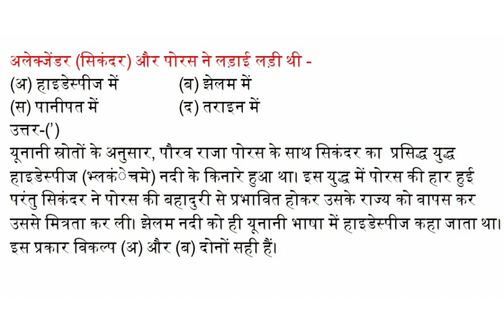अलेक्जेंडर (सिकंदर) और पोरस ने लड़ाई लड़ी थी -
(अ) हाइडेस्पीज में  (ब) झेलम में
(स) पानीपत में  (द) तराइन में
उत्तर-(’)
यूनानी स्रोतों के अनुसार, पौरव राजा पोरस के साथ सिकंदर का  प्रसिद्ध युद्ध हाइडेस्पीज (भ्लकंेचमे) नदी के किनारे हुआ था। इस युद्ध में पोरस की हार हुई परंतु सिकंदर ने पोरस की बहादुरी से प्रभावित होकर उसके राज्य को वापस कर उससे मित्रता कर ली। झेलम नदी को ही यूनानी भाषा में हाइडेस्पीज कहा जाता था। इस प्रकार विकल्प (अ) और (ब) दोनों सही हैं।